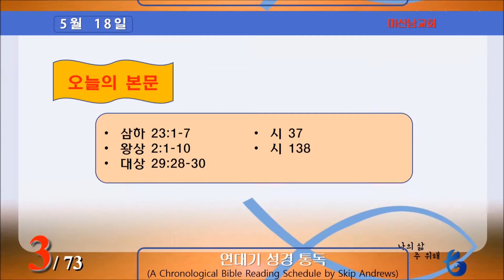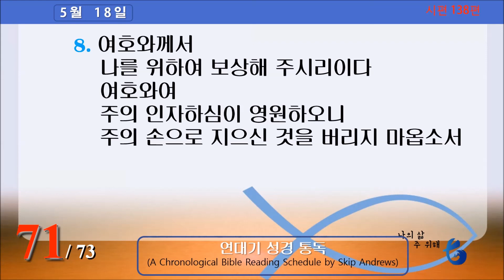연대기 성경통독 (5월 18일)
5월 18일 입니다.

Week Twenty - May 14-20 1
1 1 시편 47;
 2 열왕기상 1:41-53;
 3 역대상 22:1-19;
 4 역대상 23:2-6, 24-32;
 5 역대상 24:1-31
2 1 역대상 25:1-31;
 2 역대상 26:1-32;
 3 역대상 27:1-34
3 1 역대상 28:1; 23:1; 28:2-10;
 2 시편 145;
 3 역대상 28:11-21;
 4 시편 104;
 5 시편 124
4 1 시편 133;
 2 시편 86;
 3 역대상 29:1-19
 4 시편 72
 5 역대상 29:20-22
*5 1 사무엘하 23:1-7;
 2 열왕기상 2:1-10;
 3 역대상 29:28-30;
 4 시편 37;
 5 시편 138
6 1 열왕기상 2:11, 12;
 2 역대상 29:23-25;
 3 역대하 1:1;
 4 열왕기상 2:13-38;
 5 열왕기상 3:1;
 6 시편 45;
 7 열왕기상 3:2-4;
 8 역대하 1:2-6;
 9 열왕기상 3:5-15;
 10 역대하 1:7-13;
 11 열왕기상 3:16-28;
 12 열왕기상 11:21, 22
7 1 열왕기상 4:1-19, 22, 23, 27, 28;
 2 열왕기상 5:1-12; 7:13, 14;
 3 역대하 2:1, 3-16;
 4 열왕기상 5:13-18;
 5 역대하 2:2, 17, 18;
 6 열왕기상 2:39-46;
 7 잠언 31